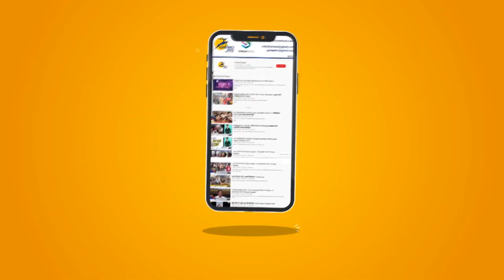Buses Stopped in Bulandshahr UP || हरियाणा रोडवेज की बसो को यूपी के बुलंदशहर में रोका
फरीदाबाद ब्रेकिंग
हरियाणा रोडवेज की बसों को यूपी के बुलंदशहर में रोका
हरियाणा रोडवेज के कर्मचारियों ने यूपी पुलिस पर लगाया बड़ा आरोप
मजदूरों को या तो उनके घर छोड़ने या फिर वापस फरीदाबाद ले जाने को कह रही है यूपी पुलिस

Rash braking
Haryana Roadways buses stopped in Bulandshahr, UP
Haryana Roadways employees accuse UP Police
UP police is asking workers to either leave their homes or take them back to Faridabad

यह चैनल मुख्य रूप से भारत के विभिन्न हिस्सों से नवीनतम समाचारों का विस्तृत विवरण प्रदान करता है Pioneer Haryana News is a news hub which provides you with the comprehensive up-to-date news all over India and World. Get the latest top stories, current affairs, sports, business, entertainment, politics, astrology, spirituality, and many more here only on Pioneer Haryana. Pioneer Haryana is a popular Hindi News Channel made its debut as Pioneer Haryana in Feb 2018. The vision of the channel is 'Humesha Sach ke Sath -the promise of keeping each individual ahead and informed. Pioneer Haryana is best defined as a responsible channel with a fair and balanced approach that combines prompt reporting with insightful analysis of news and current affairs.

Faridabad
Haryana
Union chief
Rash braking
Bulandshahr
Ravinder Nagar
Chief Minister
Moolchand Sharma
Transport Minister
Haryana Roadways
UP Police stopped
against UP police
make big allegations
Haryana Roadways buses
either leave their homes
their homes or take them
Nearly 100 roadways buses
carrying migrant laborers
Haryana Roadways employees
UP Police stopped all buses
Roadways buses were stopped
Union chief Ravinder Nagar
laborers were sent to Bulandshahr
UP Police is asking migrant laborers
Transport Minister Moolchand Sharma
UP Police stopped buses in Bulandshahr